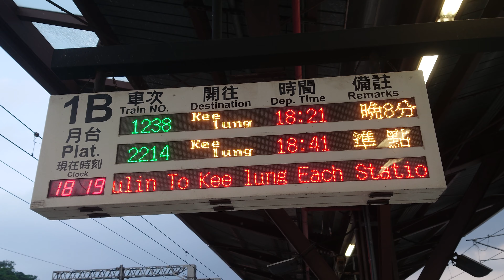TRA PIS system and Railfanning at Nanshulin Station -2